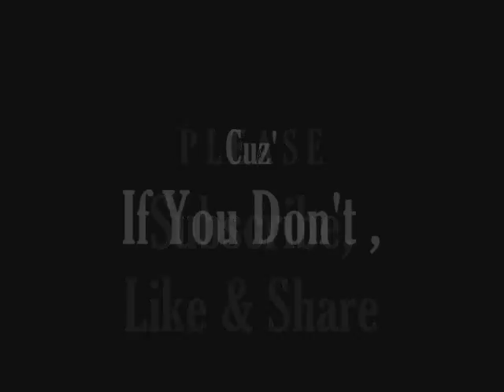UMBP فــارسـی Rice Made Me Chubby!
U  MIGHT  BE  PERSIAN   routine برای با جنبه ها